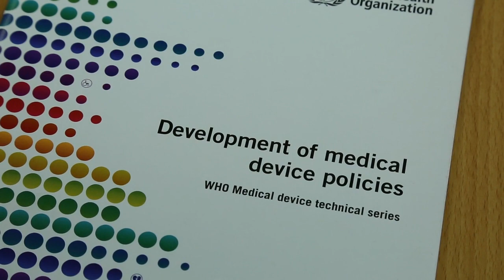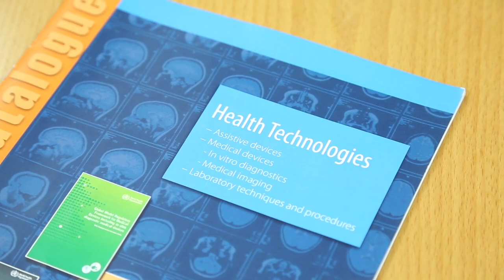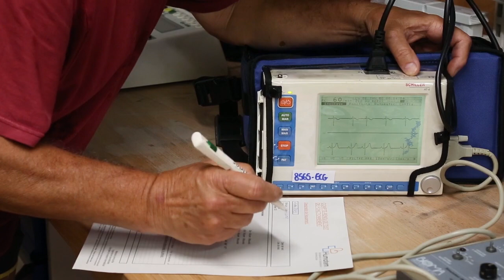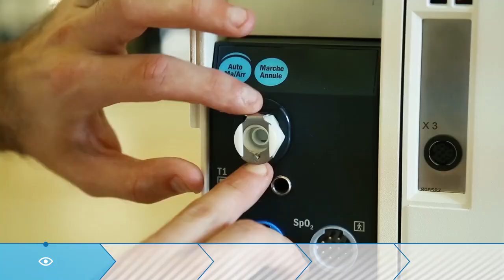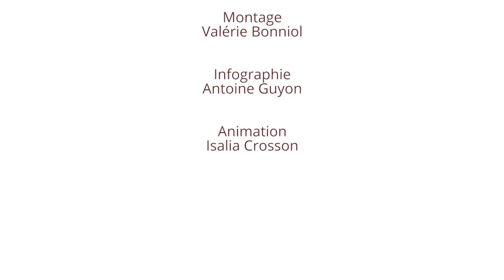La coopération biomédicale solidaire, comment s'impliquer ?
Quelles actions recouvre la coopération biomédicale solidaire ? Comment s'impliquer en tant que professionnel biomédical ?
Cette vidéo répond à ces questions en présentant les actions variées que recouvre la coopération biomédicale solidaire. Elle invite les ingénieurs et techniciens biomédicaux à s'impliquer, eux aussi, en France ou dans le cadre de missions à l'étranger, pour des expériences enrichissantes pouvant leur apporter un nouveau regard sur leur métier.